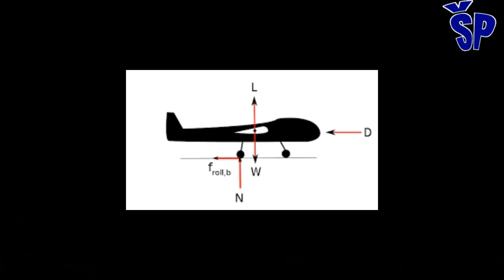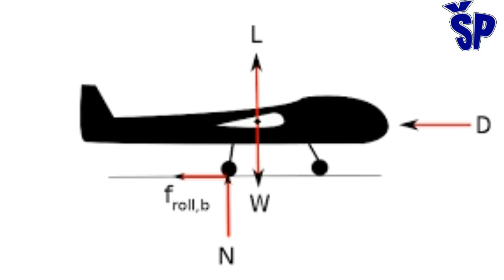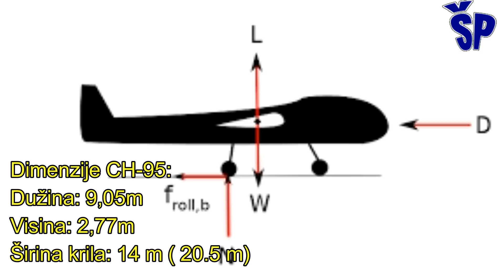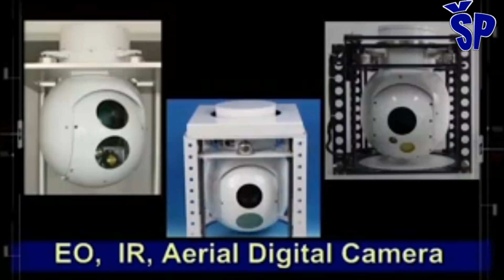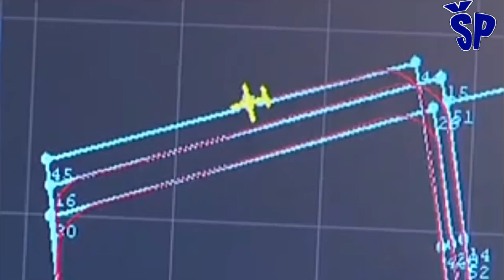Srbija ne nabavlja Wing Loong 2 ni CH-5, već CH-95 BPL - Serbia acquires Ch-95 UCAV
Kako Šilja Pluton kanal ekskluzivno saznaje Srbija je za svoje ratno vazduhoplovstvo kupila naoružane bespilotne letelice iz Kine koje su veći i stariji brat nabavljenih CH-92A.
Ova vest potvrđuje da nisu kupljene ni Wing Loog 2 niti CH-5 borbene bespilotne letelice kako se ranije među vojnim entuzijastima nagađalo.
Kupljena bespilotna letelica letelica pripada istoj familiji letelica “CH” na kineskom “Chai Hong” odnosno na srpskom jeziku “Duga”.
Ovoj familiji bespilotnih letelica spadaju već nabavljene CH-92A i tako željena bespilotna letelica strategijskog doleta i velike nosivosti CH-5.
As Silja Pluto channel exclusively finds out, Serbia bought armed drones from China for its air force, which are the bigger and older brother of the purchased CH-92A.
This news confirms that neither Wing Loog 2 nor CH-5 fighter drones were purchased as previously speculated among military enthusiasts.
The purchased unmanned aerial vehicle belongs to the same family of aircraft "CH" in Chinese "Chai Hong" or in Serbian "Duga".
This family of unmanned aerial vehicles includes the already purchased CH-92A and the much-desired unmanned aerial vehicle with a strategic range and high payload CH-5.